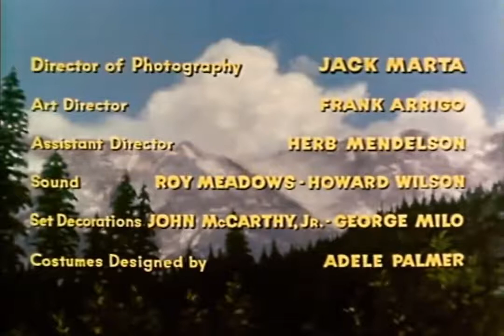WESTERN - TİMBERJACK | GİŞE REKORLARI KIRDI [KOVBOY FİLMİ] SÜPER MACERA TÜRKÇE DUBLAJ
FİLMİN KONUSU=
Genç bir adam, oduncular arasında babasının katillerini arar ve bunların aslında kereste fabrikalarını kontrol etmeye çalışan kereste baronları olduklarını keşfeder. Aynı isimli romana dayanmaktadır.
1955 tarihli bir Amerikan Trucolor Western Filmidir.

OYUNCULAR=
Sterling Hayden Tim Chipman olarak
Vera Ralston Lynne Tilton olarak
David Brian Croft Brunner olarak
Adolphe Menjou , 'Tatlı Su' Tilton olarak
Hoagy Carmichael Jingles olarak
Chill Wills as Steve Riika
Poole olarak Jim Davis
Howard Petrie , 'Balta Kolu' Ole olarak
Ian MacDonald Pauquette olarak
Elisha Cook Jr. Punky olarak (Elisha Cook olarak)
Red Bush rolünde Karl 'Killer' Davis (Karl Davis rolünde)
Wally Cassell Veazie olarak
Tex Terry Charlie olarak

Filmi beğeneceğinizi umuyorum.

[Kovboy Filmi İzle]
[Gişe Rekoru Kıran Filmler]
[Western Filmi İzle]